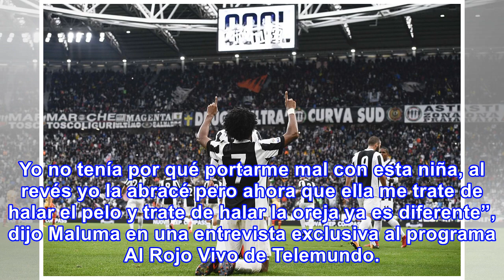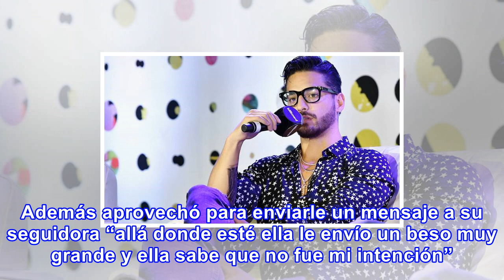Maluma aclara por qué rechazó a fanática en méxico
A mediados de octubre una polémica envolvió al cantante Maluma luego de que en un concierto que se r...